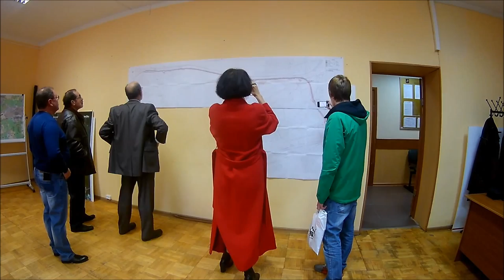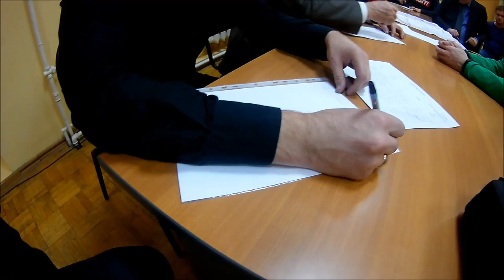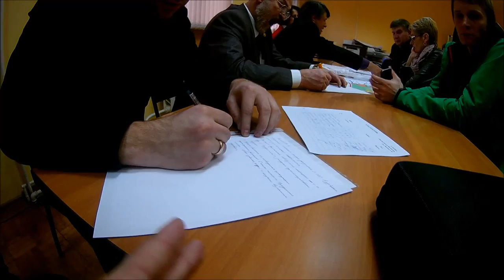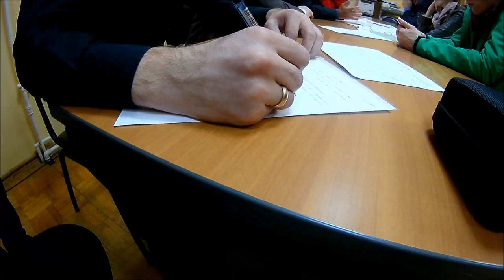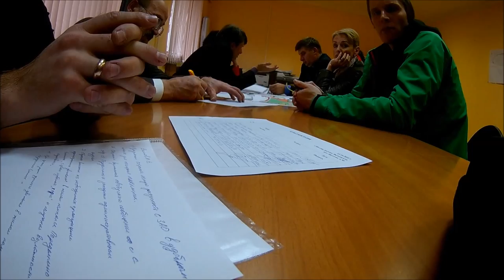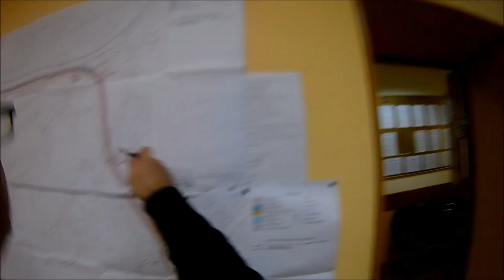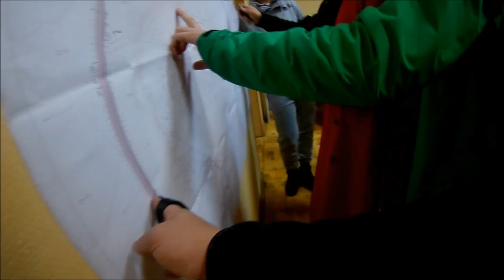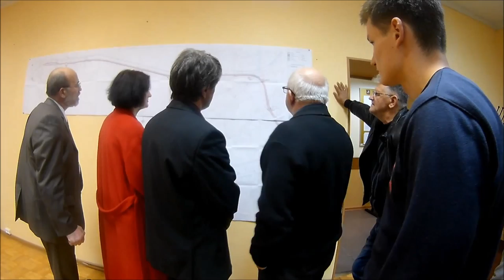Встреча администрации и жителей ПБ 11.10.2016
Коротко об этом видео:
Довольно много чего было при утверждении трассы СБВ и в итоге в администрацию пришел план продолжения трассы, который содержал сильно бросающиеся в глаза недоработки. Администрация пригласила (реально позвонили активистам и членам ИГ (не запрещенным на территории РФ)) жителей Переделкино Ближнее. Формат встречи неофициальный. Задача посмотреть на план (предполагался на встрече и проектировщик, но он не приехал) и обозначить особо важные просчеты в нем. Далее администрация должна была это сформулировать и передать дальше для изменений в проекте.

Намеренно не даю свою оценку тем 2 часам которые заснял пока не сел аккумулятор, судить вам.

пы.сы. Павел Алексеевич Федулки пообещал поспособствовать относительно экскурсии по нашей новой школе. Ожидайте видео об посещении школы в Переделкино Ближнее.

пы.сы.сы Планирую регулярные видео в формате вопрос или жалоба от жителя - ответ от УК, застройщик, администрация.